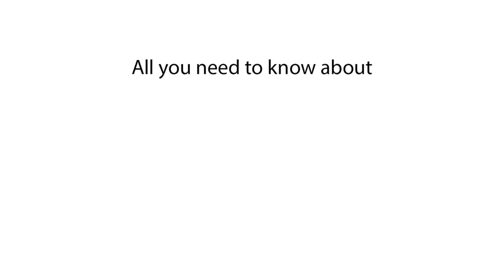Population of Medellin | How many people live in Medellin, Colombia?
Discover the population of Medellin and learn how many people live in Medellin, Colombia. Get the most recent population insights in this video

In this video, we explore the population of Medellin, Colombia, and provide insights into the city’s demographic trends and growth. Stay updated with the most recent population statistics for Medellin

Population of Medellin 2024
What is the population of Medellin 2025
How many people live in Medellin
Medellin population numbers
Medellin demographics
Current population of Medellin
Medellin population data
Population in Medellin Colombia
Population statistics Medellin
Medellin city population